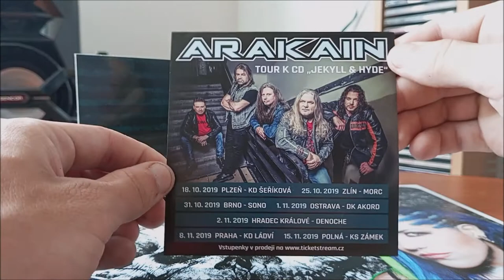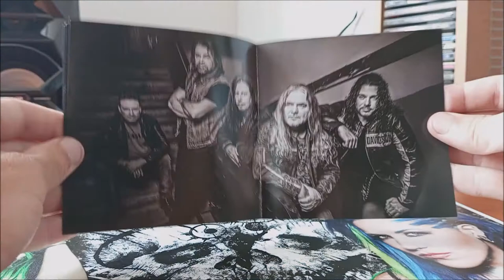CD / Arakain – Jekyll & Hyde / 2019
Devatenácté album Československých Arakain v podání : Zdeněk Kub, Lukáš Doksanský, Lucie Bílá, Jiří Urban, Miroslav Mach, Jan Toužimský